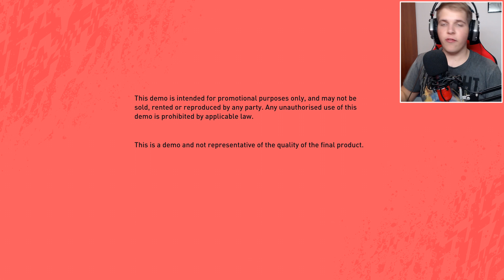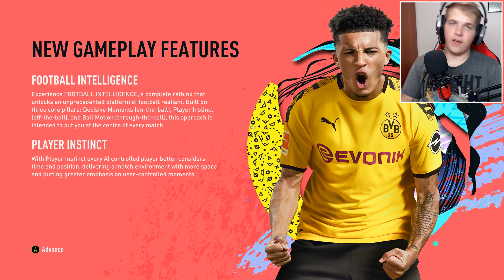IGRAM PRVI PUT FIFA 20 VOLTA!? *NAJLUĐA STVAR IKADA*